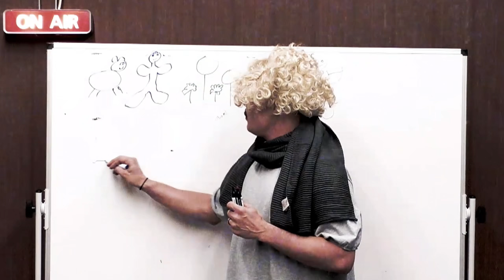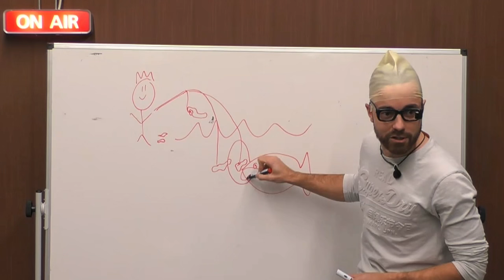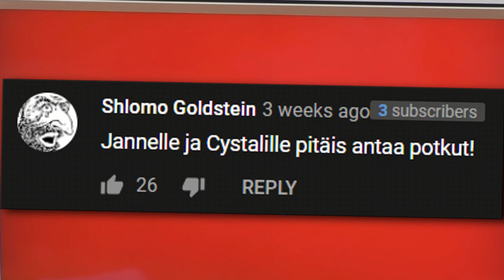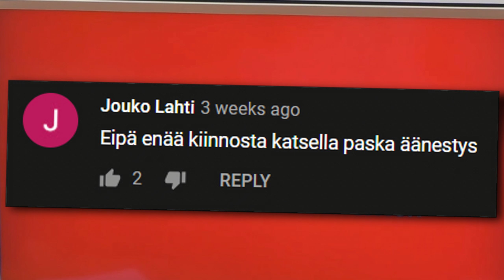Big Brother Suomi 2020 - VIIKKO 10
Tubetusta? Minun Youtubessani?